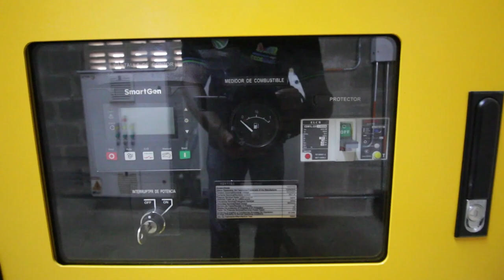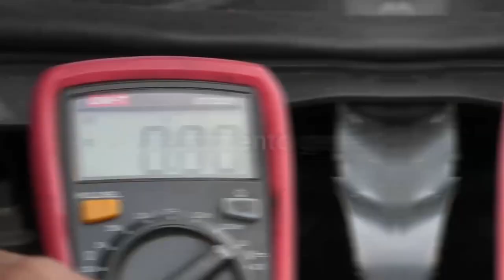INAUGURADO ACUEDUCTO Y ALCANTARILLADO EN ASTREA